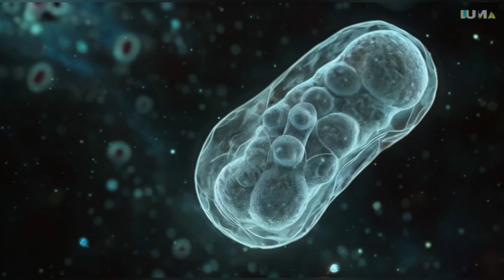Microbe Space | OST 9